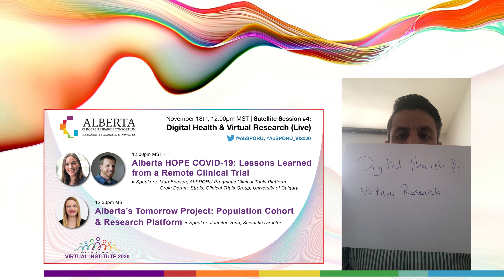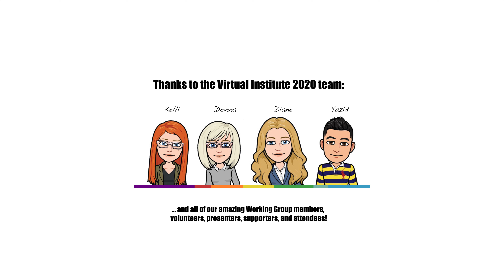Welcome to Week Six! The final week of our Virtual Institute 2020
Alberta SPOR SUPPORT Unit Virtual Institute 2020

In this short video, our event navigator provides a preview and some tips for having a great Week 6!